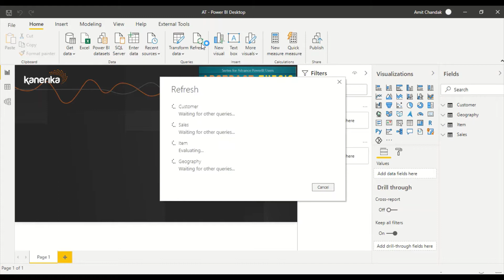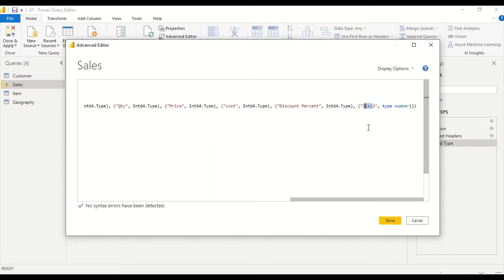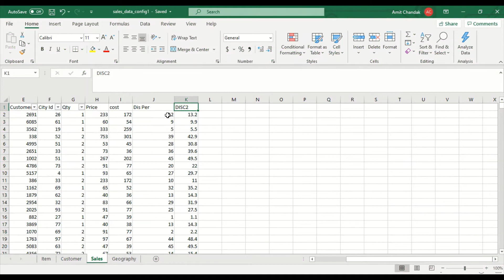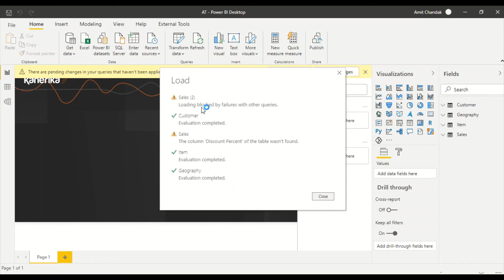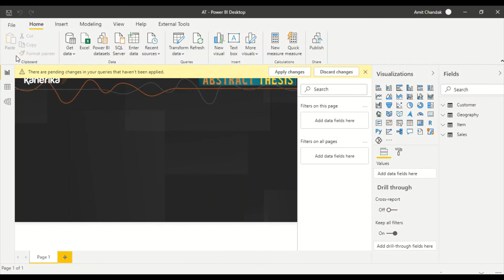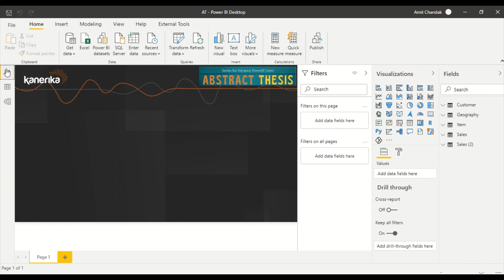PowerBI Abstract Thesis Episode 10: How to Deal with Column Rename at Source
--- Content
00:00 Introduction
00:22 Sort Column and Related Errors

Last Video: PowerBI Abstract Thesis Episode 9:  How to import JSON Data

This link will take you to the power bi dashboard that has links for all my blogs and video -You can get all my posts at